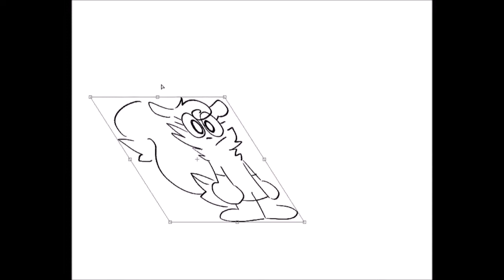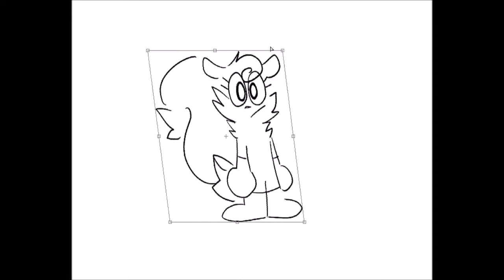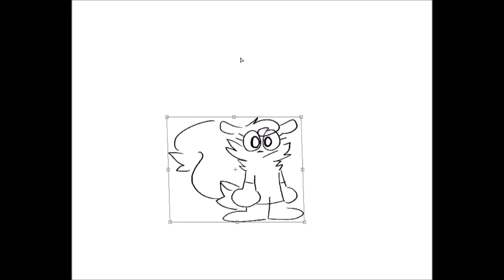geckos in love but its just me dancing to the instrumental as a squirrel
I did this because sure